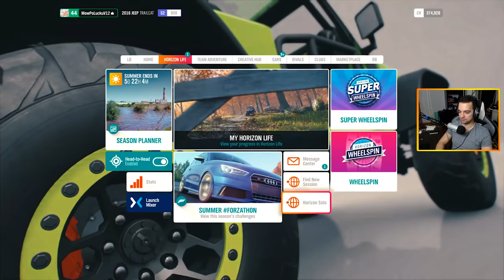FORZA HORIZON 4 - ZAGINIONE AUTA